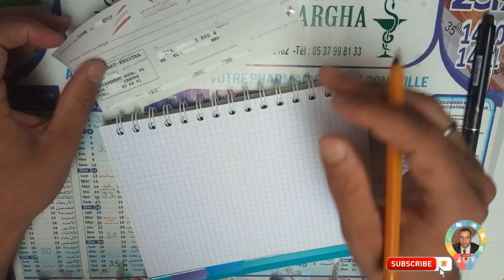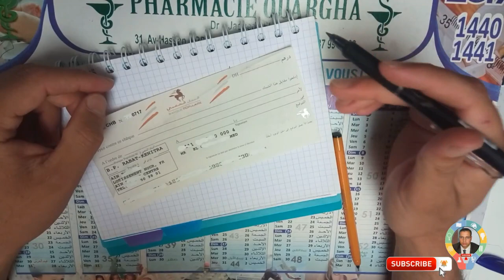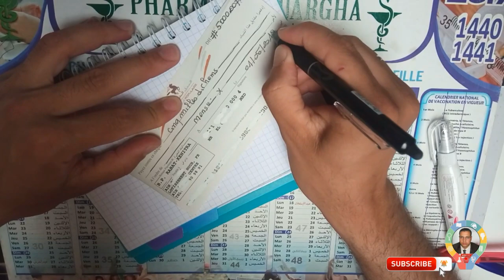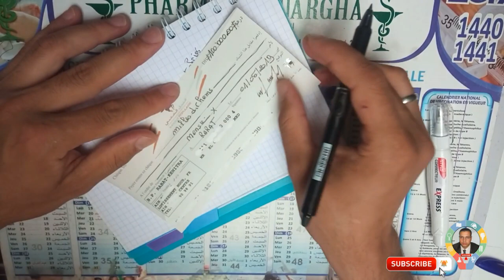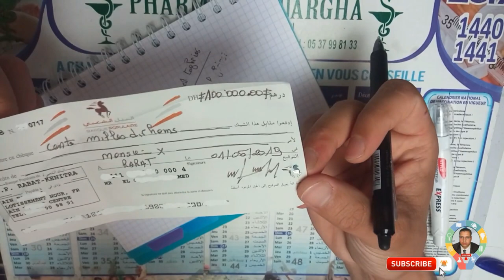Stylo magic: موضوع يهم جميع المغاربة وخصوصا مستعملي الشيكات منهم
If you like the videos on this channel, and never want to miss the latest video, click on the bell button next to the Subscribe button and you will get notifications shown in the upper right corner of Youtube page with every new upload.